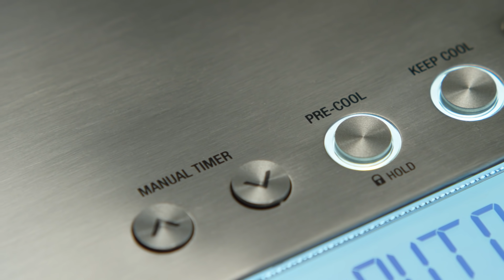Мороженица BORK E801. Видеообзор и советы по использованию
Мороженица BORK сможет приготовить для вас пломбир, джелато, сорбет или замороженный йогурт круглый год. Рецепты для мороженицы вы также можете найти на нашем канале.